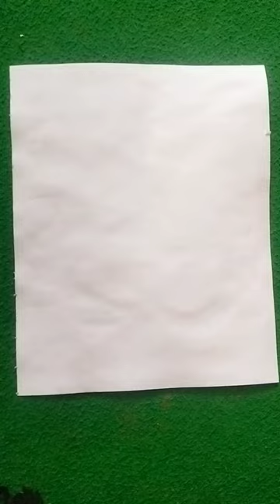♥️😍♥️ Shri Ram and Hanuman spray painting ❤️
♥️😍♥️ Shri Ram and Hanuman spray painting ❤️ art painting .